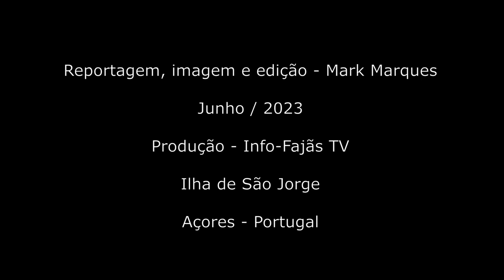FESTA DE SÃO JOÃO – Vila das Velas – Ilha de São Jorge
Ontem dia 23 (Noite de São João), a Junta de Freguesia de Velas, com a colaboração do Futebol Clube Marítimo Velense, promoveram a Festa de São João, na rua com o mesmo nome, na Vila e concelho de Velas, Ilha de São Jorge (Açores).

Pelas 19H30 horas saiu a procissão de São João da Igreja Matriz das Velas, subindo a rua Direita até à Rua de São João.

Abrilhantaram esta procissão as Bandas Filarmónicas Lusitânia Clube Recreio Velense e Nova Aliança.

Foi celebrada missa campal pelo Pe. António Duarte Azevedo, sendo o altar no pequeno adro da Ermida de São João.

Seguiu-se caldo verde, sardinhada, batata com malagueta, queijo de São Jorge, sangria, vinho e sumos servido a todos os presentes na festa.

Já noite foram largados os balões de São João, bem como o saltar da fogueira pela pequenada.

A festa culminou com a atuação do duo musical “JL”.

O Info-Fajãs TV esteve presente e fez reportagem dos vários momentos da festa.